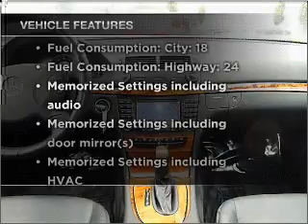2006 Mercedes-Benz E-Class - Reading PA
Year: 2006
Make: Mercedes-Benz
Model: E-Class
Trim: E350 4MATIC
Engine: 3.5 liter 6 cylinder 24 valve
Transmission: 5-Speed Automatic
Color: Pewter Metallic
Mileage: 73244
Address:
815 Lancaster Avenue